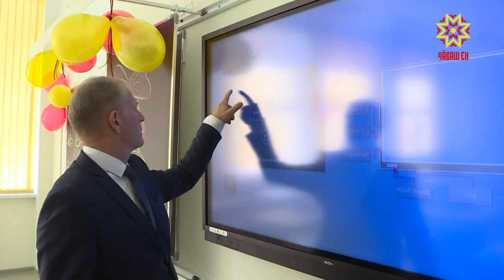В столичном микрорайоне «Волжский 3» начал работу новый корпус пятой Гимназии.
Учебный год в Чебоксарах стартовал с открытия инновационной школы. В столичном микрорайоне «Волжский 3» начал работу новый корпус пятой Гимназии. Об уроках в «современной цифровой среде» и «умных пространствах» — мой коллега Дмитрий Ковалёв.